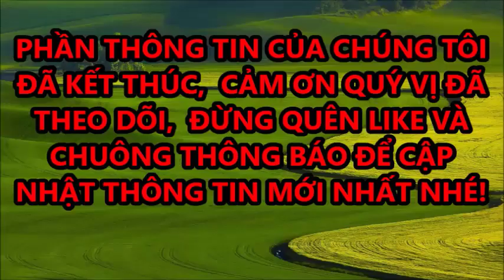Mạnh Quỳnh Xúc Động Nhắn Gứi Phi Nhung Khiến Khán Giả xót Xa